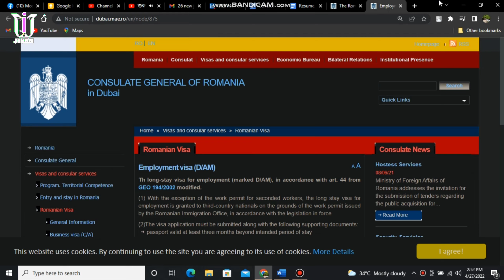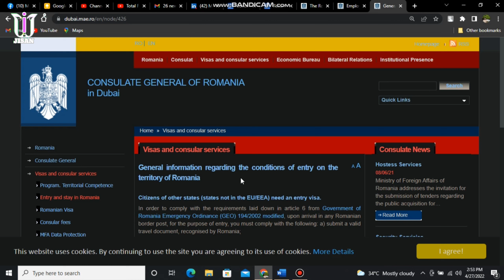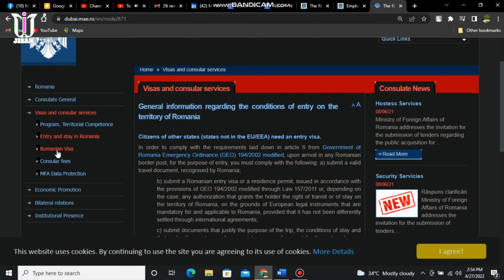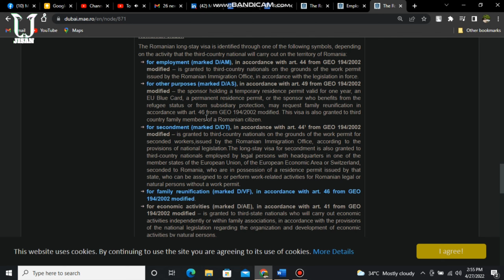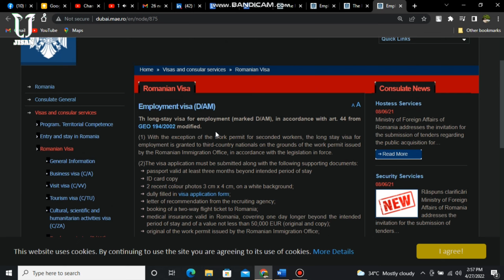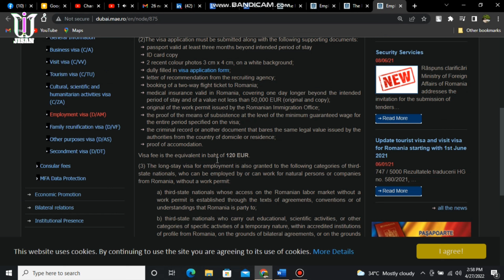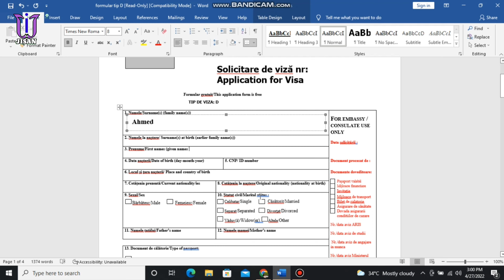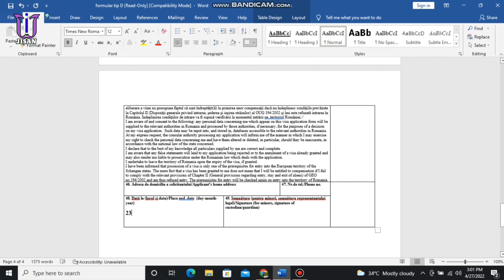Dubai to Romania visa easy way || দুবাই থেকে রোমানিয়া ভিসা প্রসেসিং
Assalamualaikum,The video details the dubai to romania visa easy way information as well as discusses the Romania visa processing from Dubai.Dubai to Romania visa update You must know before going to Romania.How to apply Romania visa from Dubai You can find out clearly through this video.Romania visa from Dubai is currently open for our Bangladeshis.

Time Code :
0:00 - Intro about video
0:35 - Romania embassy website
3:10 - visa requirement and fees
5:24 - Visa Form Download
6:35 - Visa Form Fill up

HashTags;-